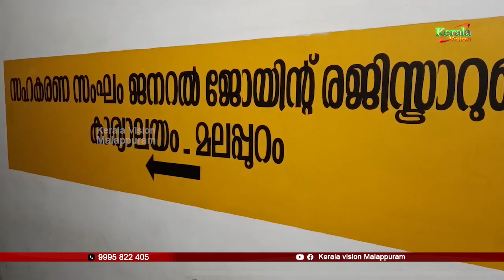പെരിന്തല്‍മണ്ണ സബ് ട്രഷറിയില്‍ നിന്ന് കാണാതായ വോട്ടുപെട്ടി മലപ്പുറത്ത് കണ്ടെത്തി. | keralavisionnews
പെരിന്തല്‍മണ്ണ സബ് ട്രഷറിയില്‍ നിന്ന് കാണാതായ വോട്ടുപെട്ടി മലപ്പുറത്ത് കണ്ടെത്തി.